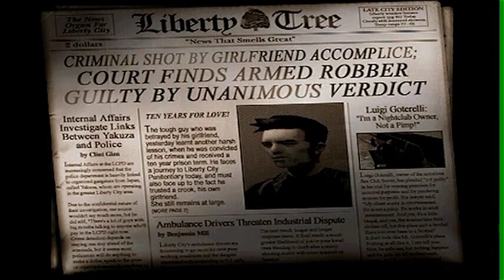GTA 3 Neo V (Android) alatt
Pár játékról rögzítettem videót a telefonon miközben játszottam, viszont le kell szögeznem, hogy a videók semmiképpen sem tudják prezentálni a játék teljes minőségét, mivel a felvevő program bugos volt és mivel csak 1 CPU mag áll rendelkezésre, az FPS is 40-50%-al kevesebb (a FRAPS is PC-n a legerősebb CPU mellett is le tudja vinni eléggé az FPS-t) a valós mértéknél, így a[U] legtöbb játék a videón úgy tűnik, hogy akad, azonban gyakorlati szempontból ez nincs így[/U].
Alábbi dolgokra kell figyelni:
-néhány videó alatt elment a hang
-néhány videó alatt akad a hang vagy eltolódott
-FPS és ezáltal a játék sebessége sokkal kisebb a valósnál

Akkor mégis minek mutatom őket? Azért, hogy nagyjából mindenki megtudhassa mire számítson játékmenet szempontjából és hogy látni lehessen a grafika minőségét.

Végül annyit, hogy mivel a videók telefon alatt, 854x480 felbontásban készültek, néhánynál előfordulhat, hogy erősen pixelesedik, ha fel lesznek nagyítva, így javasolt nagyítás nélkül megnézni őket.